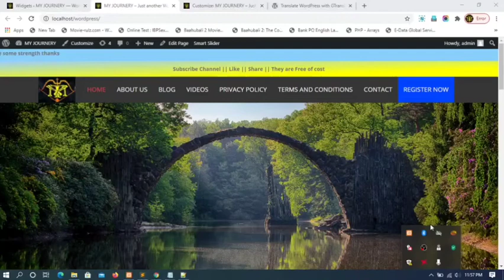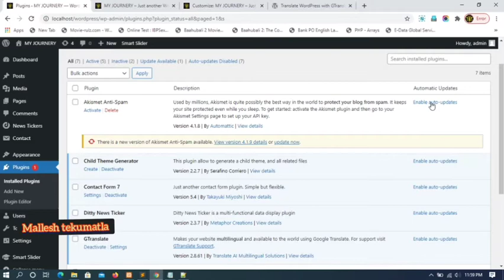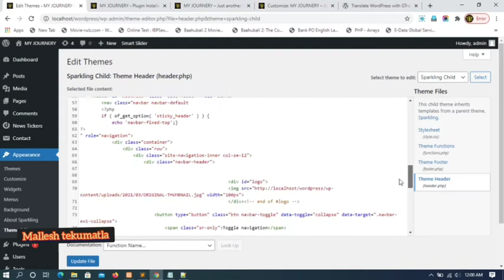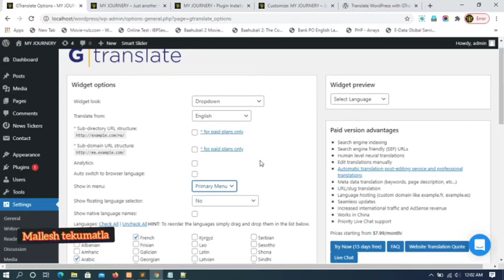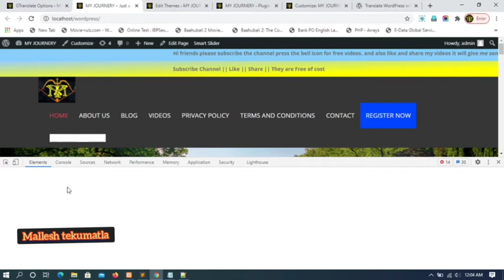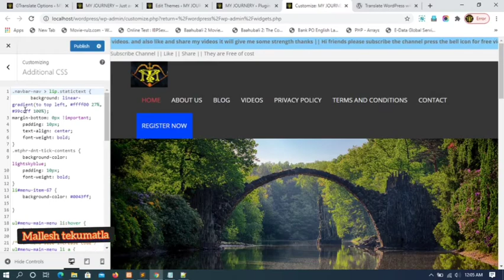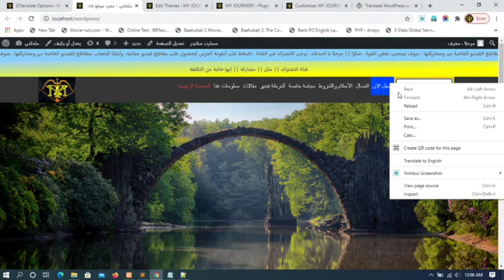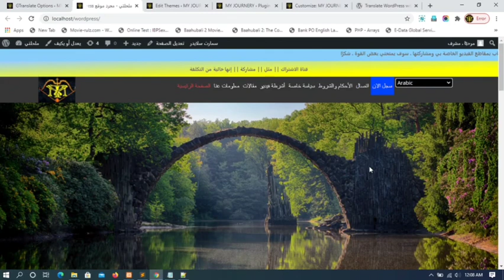How to create multilanguage wordpress website|wordpress site developement sparkling theme|part-25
WordPress with GTranslate
wordpress site development
wordpress tutorials
wordpress telugu tutorials
sparkling theme